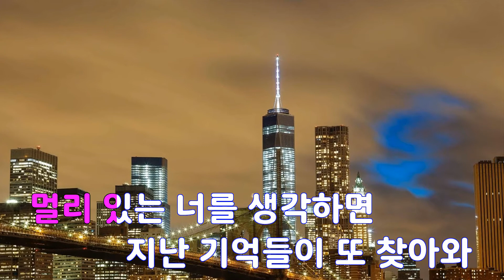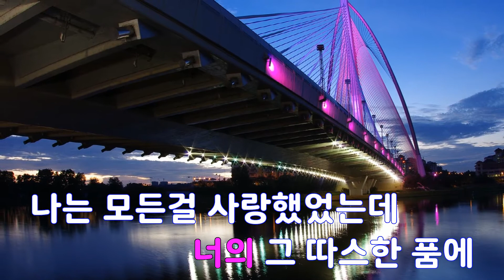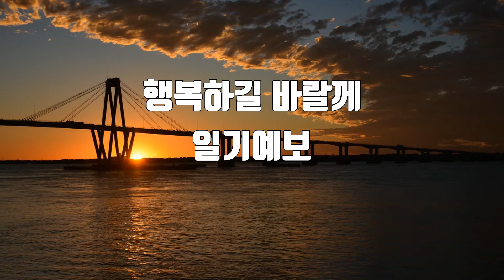[은성 반주기] 행복하길바랄께 - 일기예보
행복하길바랄께 - 일기예보
작사 ː 강현민, 작곡 ː 강현민